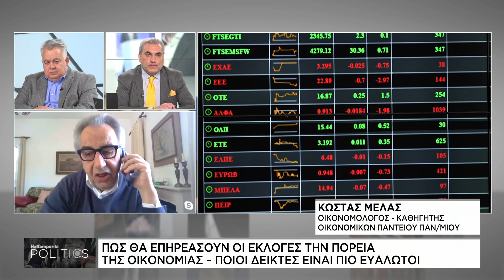Πώς θα επηρεάσουν οι εκλογές την πορεία της ελληνικής οικονομίας